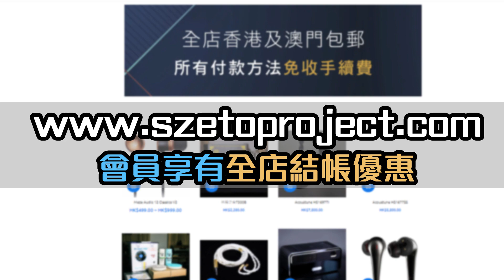[突發！]煲線機加價預告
煲線機由於最近供不應求，所以將於6月1號做返建議零售價$1280 ， 6月1號之前依然係$998 ，有需要可以用特價買咗先，第日一定有用：